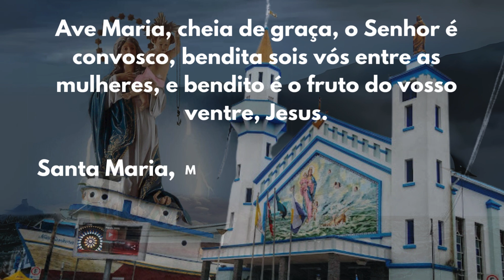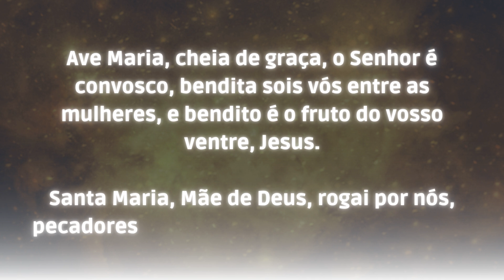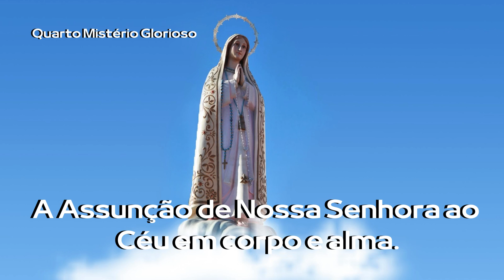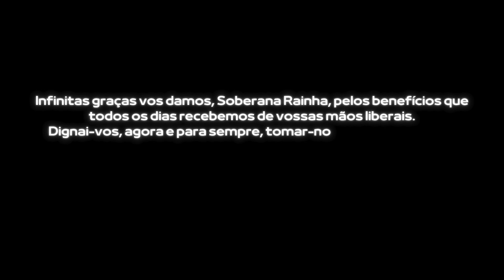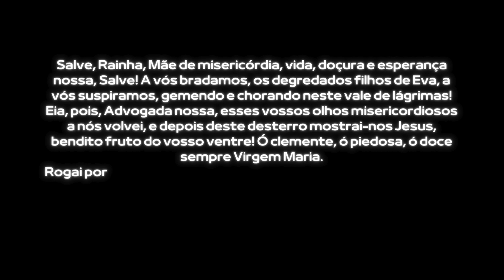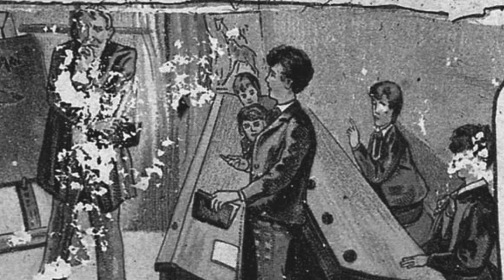Terço diário preciso na primeira dezena com todos os Mistérios Gloriosos ás 18 horas Angelus.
Para você ter o privilégio de Rezar o Terço em meio as tarefas do dia a dia e caminhar com Fé e esperança,

Reze, creia e principalmente confie em Deus. Comece agora. No YouTube todos os dias ás 18 horas.

 @Mensageirovirtual_OnLine Reze o Terço preciso na primeira dezena diariamente e transforme sua vida! Deixe seu nome e cidade nos comentários para que suas intenções sejam levadas ao altar da Igreja Imaculada Conceição aos Domingos ás 08 horas.